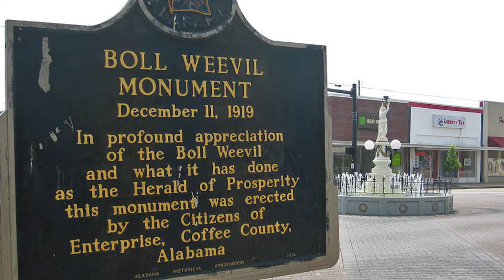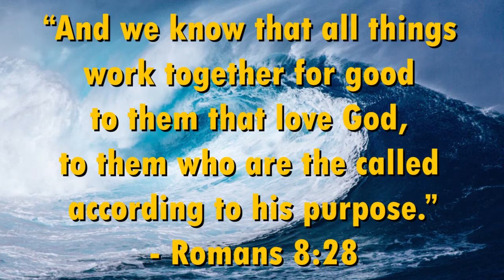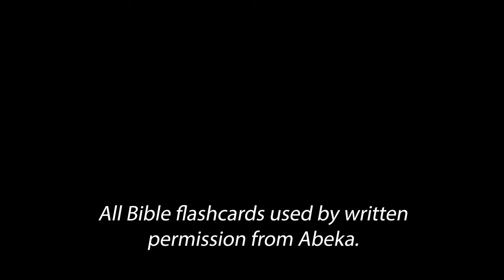Boll Weevils & Shipwrecks - Sunday School April 19, 2020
Boll Weevils & Shipwrecks
Bible Text:  Acts 27-28

All Bible flashcards used by written permission from Abeka